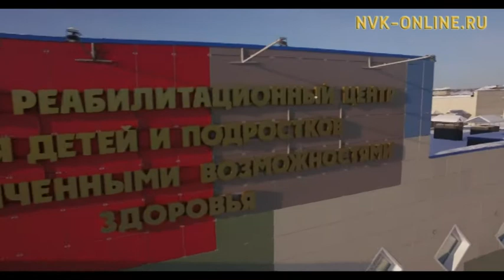Уһук Илиҥҥэ соҕотох, саҥа реабилитациялыыр киин тутуллан бүтэрэ ыйтан ордук халла